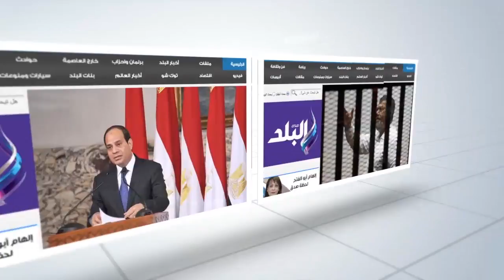صدى البلد | محافظ الفيوم يشهد الاحتفال بتكريم الأمهات المثاليات بنادي قارون